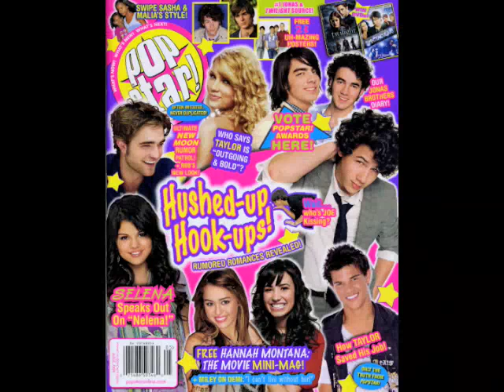KSM Showcase- "Don't Come Cryin'"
Check out our awesome performance vids of KSM at their special showcase at the Roxy this past weekend! Visit popstaronline.com for more!